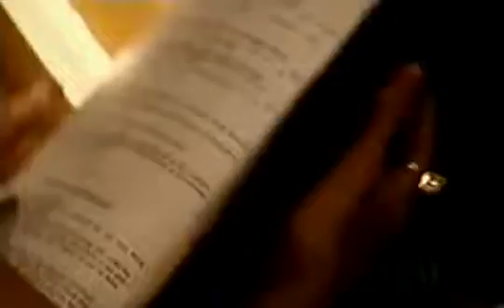Night and Day - Episode 181